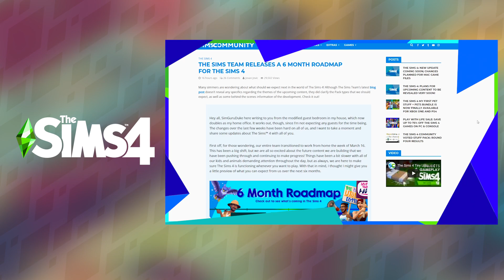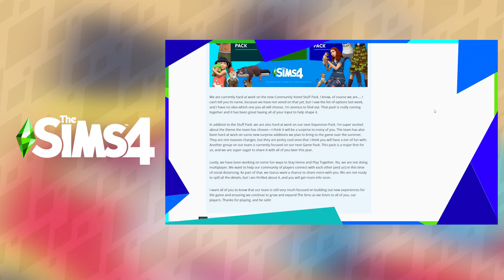The Sims 4's 6-Month Plan REVEALED! Let's Discuss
The Sims Team has revealed their plans for the next 6 months and which pack types they're planning to release.